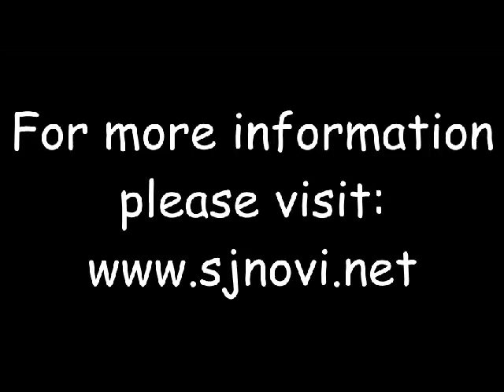Teaching Mass with Msgr. Kasza (Part 2: Introductory Rites)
Teaching Mass with Monsignor John Kasza & Deacon Glenn (Part 2: Introductory Rites) as filmed on site at St. James Catholic Church located in Novi, Michigan...Enjoy & God Bless!